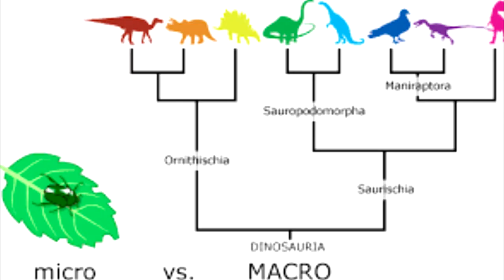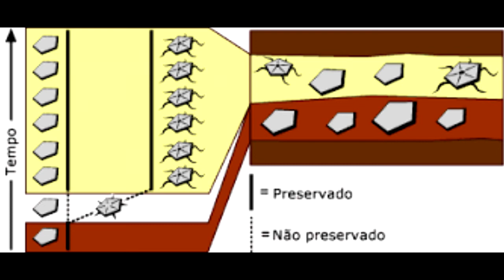EVO-HPE-Richard Benedict Goldschmidt- (1878-1958)- Histórico do Pensamento Evolucionista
Histórico do Pensamento Evolucionista (HPE)
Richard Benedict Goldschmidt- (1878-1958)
Autores:
Alisson dos Santos Silva
Luciana Santos de Jesus
Michel Santos
Nicolly Dias da Conceição
Ramon Alexandrez Lima de Almeida
Professores responsáveis:
Edilson Divino
Alexandre Liparini Campos
Universidade Federal de Sergipe
Centro de Ciências Biológicas e da Saúde
Departamento de Biologia-DBI
Disciplina Evolução
Turma: t06
Referências
Autores:
Michel Santos
Professores responsáveis:
Edilson Divino
Alexandre Liparini Campos
Departamento de Biologia-DBI
Disciplina Evolução
Turma: t06
Referências